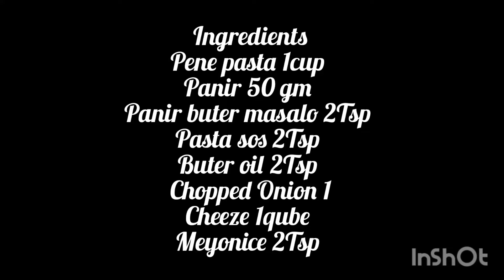panir stuff pasta kirtana kitchen diaries